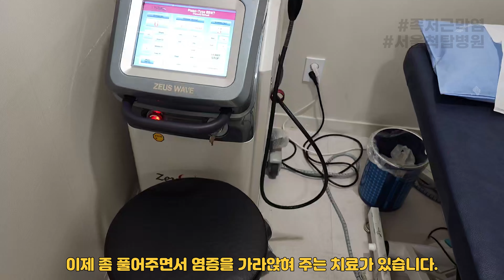발바닥 통증의 원인 족저근막염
일상에 많이 걸어다니시는 분 혹은
같은 자세로 오래 서계시는 분들 중에서
족저근막염으로 내원하시는 분들이 많습니다.
그래서 족저근막염에 대해 원인은 무엇이고
통증 치료는 어떻게 하는지 알아보겠습니다.
인터뷰: 정형외과 전문의 이제은 원장

※본 영상은 고양신문 건강 인터뷰 영상에서 쓰이지 않은 부분으로
사용하였음을 알립니다.